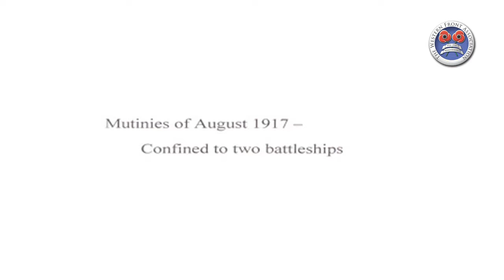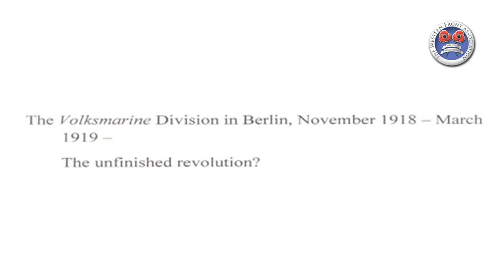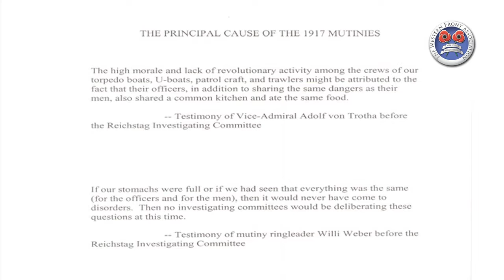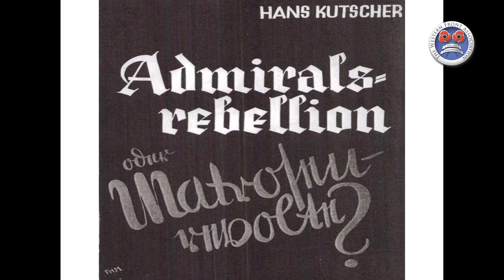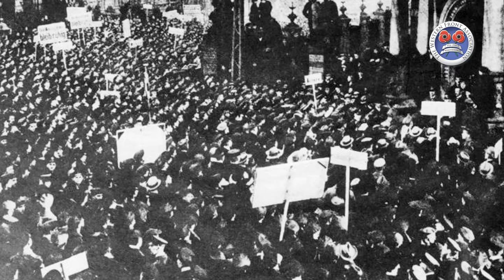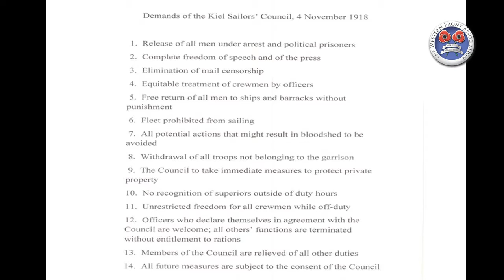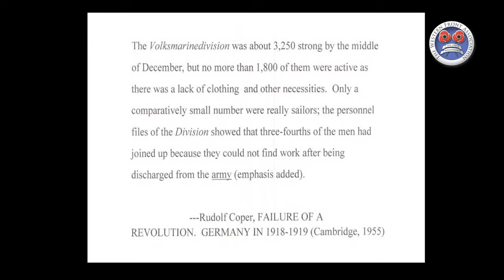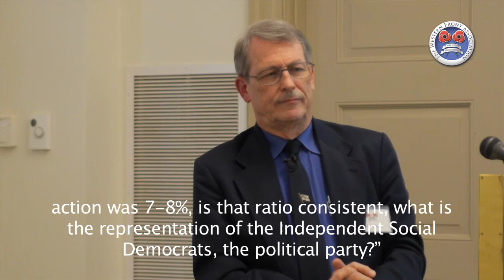Angry sailors or political revolution?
In this presentation, Tim Mulligan describes how, as Germany descended into chaos at the end of the First World War, a series of mutinies erupted which became increasingly violent.

Tim shines a spotlight onto this little known piece of history which helped to define German politics for a generation, leading to the rise of Hitler in the 1930's.

Recorded at The Western Front Association's East Coast (USA) Branch Fall 2013 WW1 History Symposium.